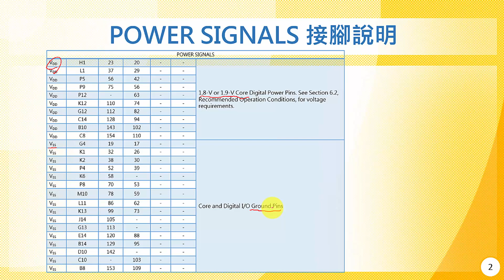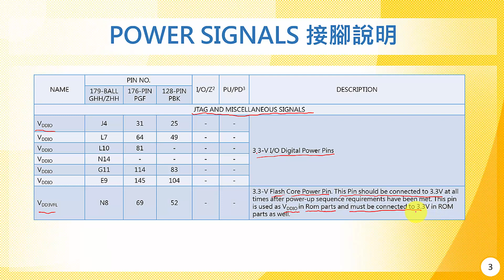08-06 TMS320X2812 Power 接腳說明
適合對象：大學三年級、大學四年級、研究所
授課教師：蔡政宏
製作單位：中華科技大學 遠距教學組
教材製作：林文博、李宗祐